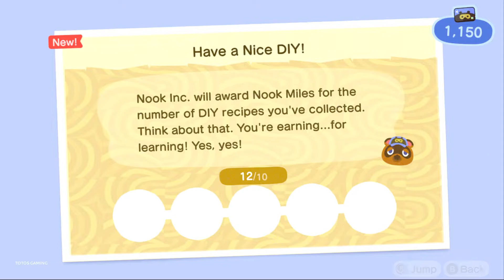Animal Crossing: New Horizons Part 3